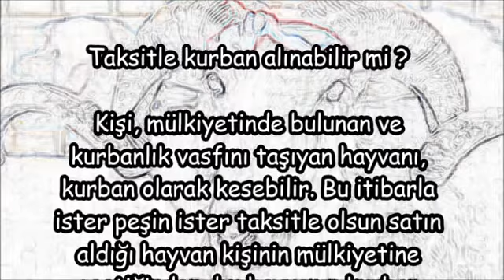Taksitle kurban alınabilir mi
Taksitle kurban alınabilir mi,kredi kartı ile kurbanlık satışı,borç parayla adak kurbanı kesilir mi,kredi kartıyla kurbanlık alınır mı diyanet,taksitle adak kurbanı kesilir mi,borcu olan adak kesebilirmi